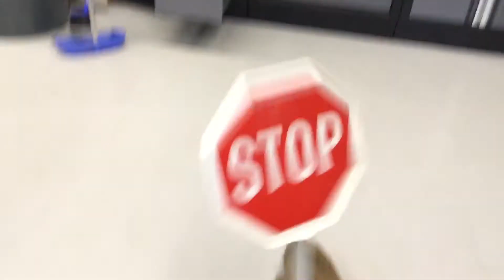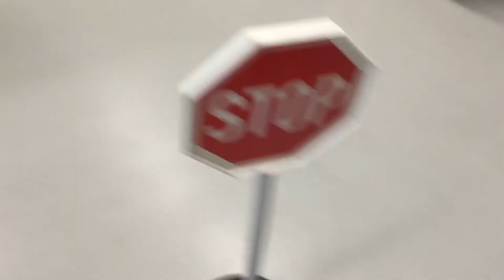How To Seter Up a Stop Sign an Accurately Seter an 30 Sec an 60 Sec